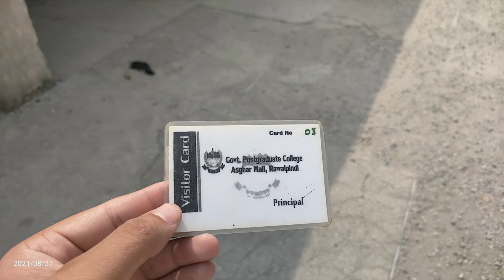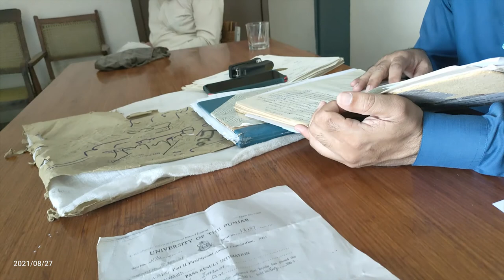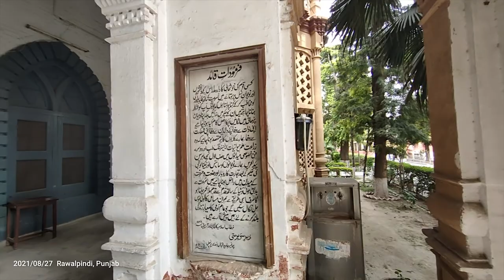Asghar Mall College, Built During The British and Sikh Eras, Still Exists in Rawalpindi, Pakistan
jumma ka din tha mamu ne kaha college vahan se meri degree leke aao Maine socha kyon Na video banakar aap logon ke sath share kar do

0:00 - Asghar Mall College Parking
0:28 - 0ldest Buildings In Asghar Mall College
0:59 -  Admin Block In Asghar Mall College
1:44 -  Principal Office in Asghar Mall College
2:44 -  Degree Find Out
3:30 -  Oldest and Biggest Tree in College
3:47 -  Front Side Asghar Mall College View